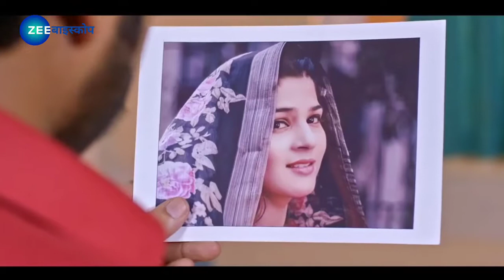Mera Watan ( मेरा वतन ) Pawan Singh World Television Premiere Sapna Gill 25 Dec @6PM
Mera Watan Bhojpuri Movie 2021 World Television Premiere - Pawan singh- Sapna gill

Official Trailer 2021 Mera Watan __ Power Star Pawan Singh __ Sapna Gill __ New Bhojpuri Movie  2021

Official Trailer 2021New Bhojpuri Movie  2021Official Trailerpawan singh barish songpawan singh lut gaye songOfficial Trailer 2021 Mera Watan __ Power Star Pawan Singh __ Sapna Gill __ New Bhojpuri Movie  2021promo pawan singh mera watanpower star pawan singh songpower star pawan singh moviepawan singh ke filmpower star pawan singh new songpowar star pawan singh bhojpuri movie 2021abhay sinha producerOfficialTrailer2021bhojpuriyashi filmsyashi films bhojpuriAnuradha SinghSapna Gill